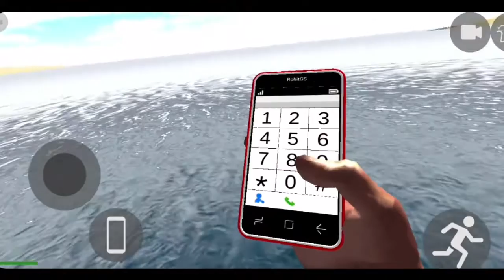Indian Bike Driving 3d New Update || Indian Bike Driving 3d New Bota Code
Indian Bike Driving 3d New Update Bota || Indian Bike Driving 3d New Bota Code

All Code 👇🏻👇🏻

New Video  👇🏻👇🏻👇🏻